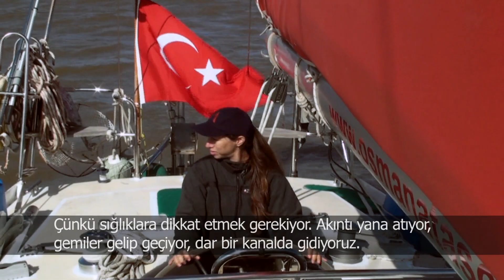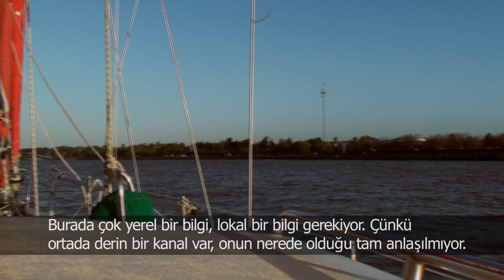Uzaklar II Belgeseli - 30. Bölüm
Uzaklar II Yelkenlisi ile Horn Burnu'na - Bölüm 30